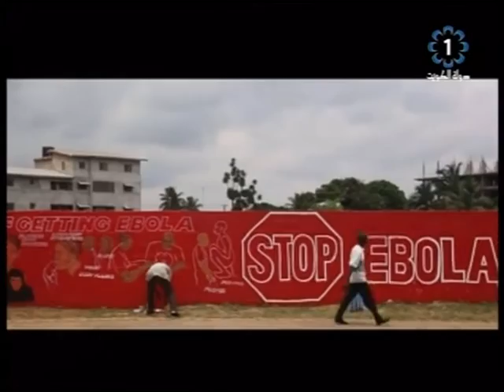تلفزيون الكويت: حدث فى مثل هذا اليوم 1991/1/14: امير الكويت يوجه رسالة الى قادة العالم